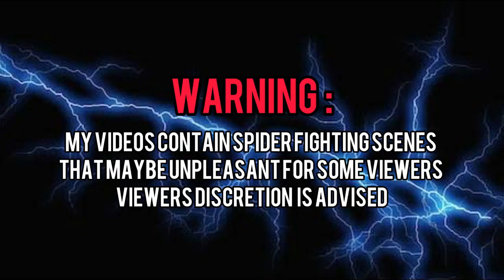Mahiwaga ang Gagamba | Mjolnir Spiderload Boosted Sugarmami | MALAS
Mahiwaga ang Gagamba!

DO YOU LOVE SPIDERS?

pointblank - mathematics